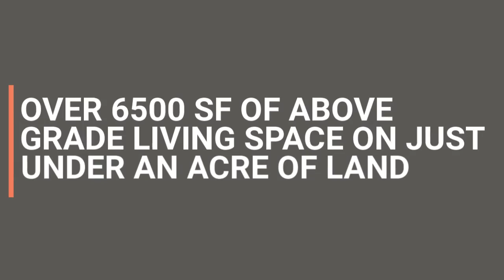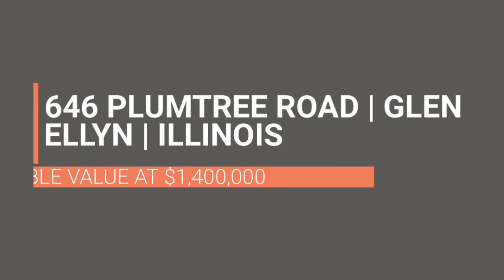646 PLUMTREE ROAD | GLEN ELLYN | ILLINOIS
ONE OF A KIND, 5 BEDROOM, 6.2 BATH GLEN ELLYN CUSTOM HOME IS LOADED WITH PROMISE! BUILT WITH INTEGRITY FEATURING OVER 6500 SF OF ABOVE GRADE LIVING SPACE IT IS CURRENTLY ASSESSED AT OVER $2M. THE PREMIERE LOCATION, ON GORGEOUS, TREE-LINED STREET SURROUNDED BY ELEGANT HOMES AND TOWERING OAKS IS ONLY A FEW BLOCKS TO LAKE ELLYN, TOWN, METRA AND GLENBARD WEST HIGH SCHOOL. THE 189X189 LOT SIZE IS JUST UNDER AN ACRE WITH NO RESTRICTIONS FOR IN-GROUND POOL OR FENCING.